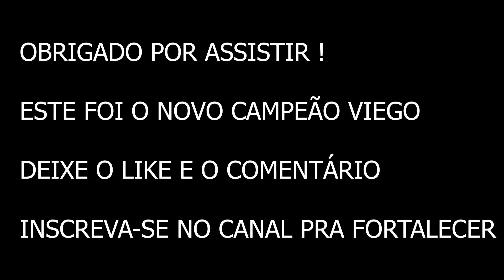GAMEPLAY VIEGO FOI DIVERTIDA - VIEGO JUNGLE #1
Link do vídeo das primeiras impressões de Viego o Rei Destruido